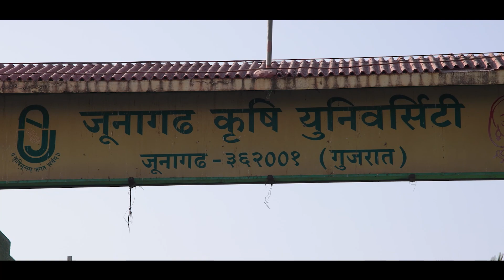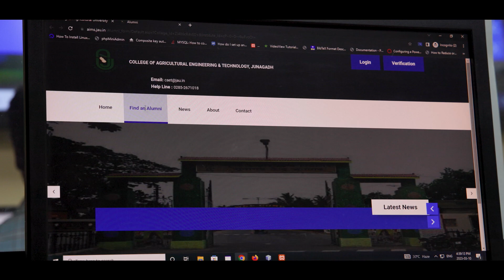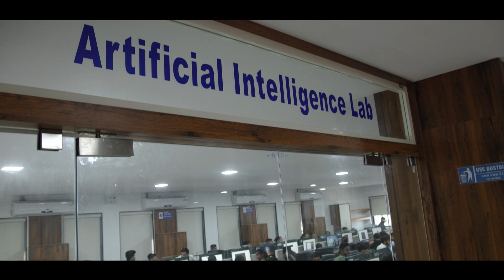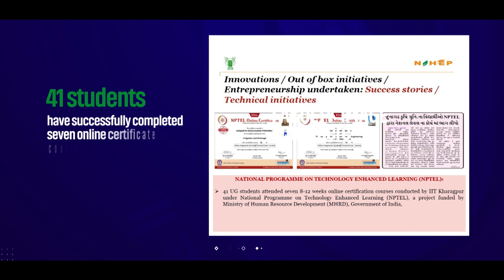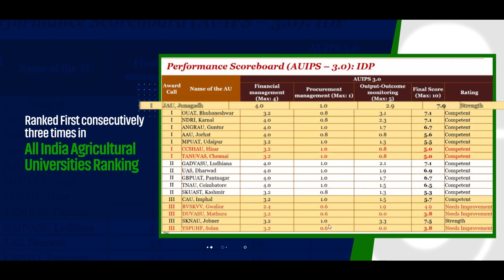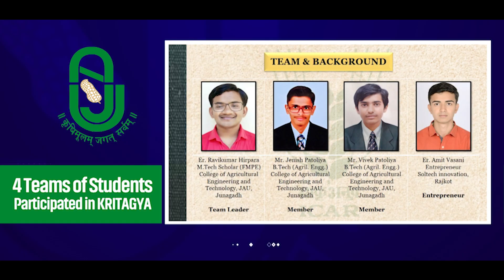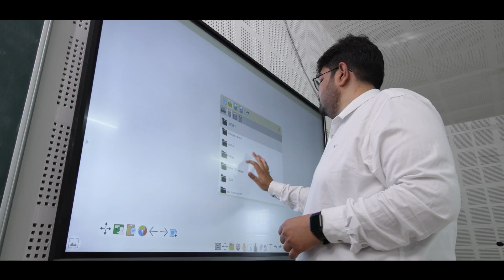Junagadh Agricultural University : NAHEP-IDP - An Overview